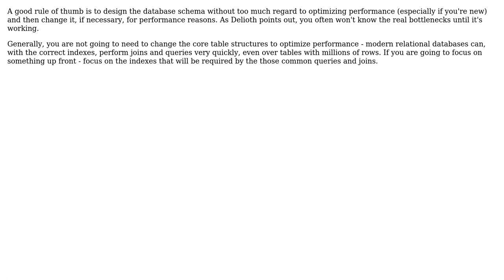Software Engineering: Designing database: split into different tables or group them together?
With thanks & praise to God, and with thanks to the many people who have made this project possible! | Content (except music & images) licensed under CC BY-SA | Music | Images & others | With thanks to user tnkh user Martin K user Egret and the Stack Exchange Network Trademarks are property of their respective owners. You are responsible for your own actions.